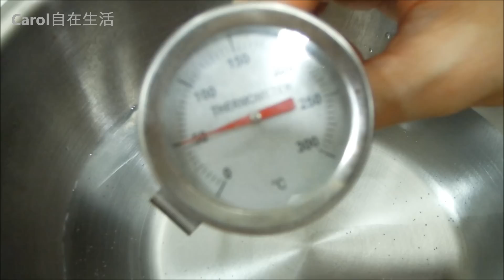班馬紋蛋糕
材料
室溫雞蛋3顆(淨重約150g),細砂糖120g, 低筋麵粉150g,
無鹽奶油150g,無糖純可可粉7g
放入已經預熱至160度C的烤箱中烘烤35-38分鐘